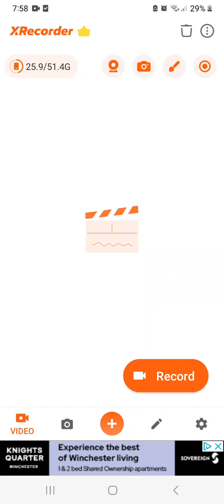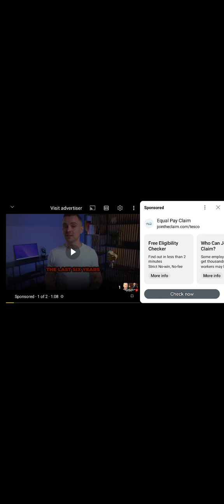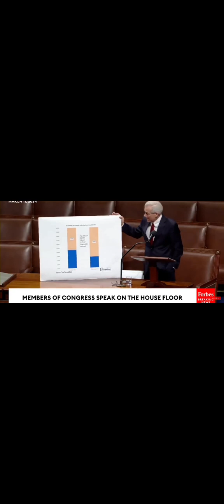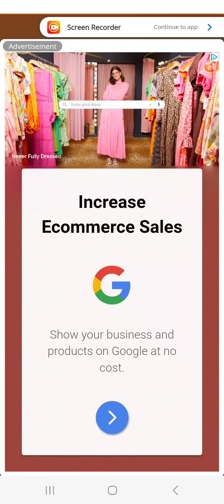that teaching moment no one attended